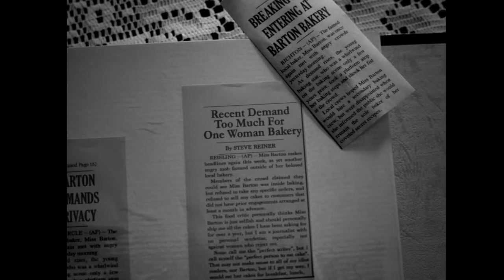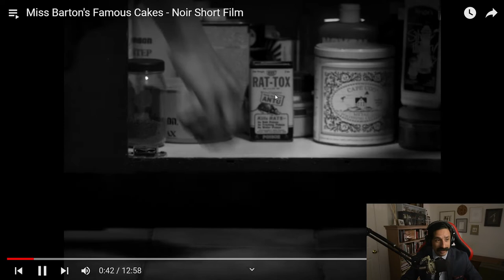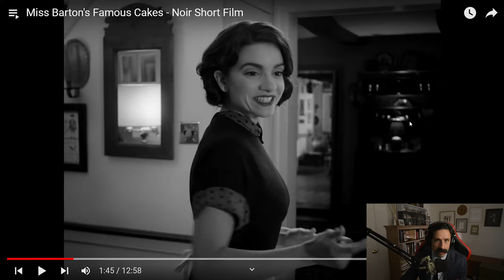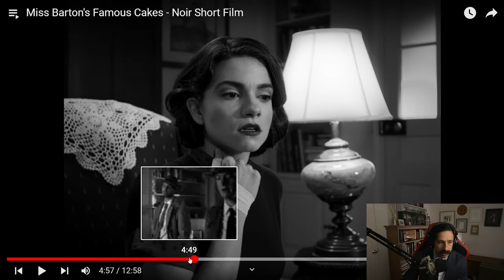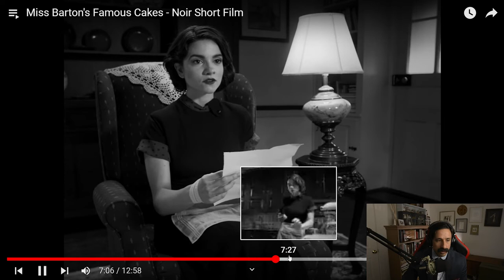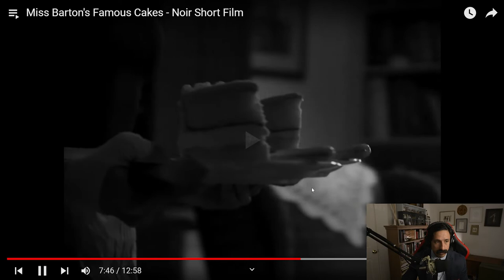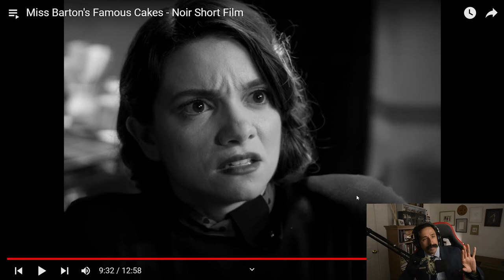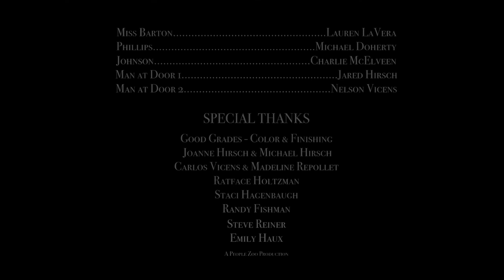A MASTER CLASS in lighting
Episode 6 - Miss Barton's Famous Cakes

It's time to talk about Film Noir! A classic genre that we can learn from!

TIMESTAMP GUIDE
0:00 Well, look who it is..
1:14 Today we're talking Noir

2:16 Miss Barton's Famous Cakes short film

14:55 Reaction
16:01 Let's talk about it
16:08 A beautiful montage
16:22 Fantastic Font
16:45 Setups and payoffs
17:04 Sound design
17:10 Lighting the subject and the background
17:39 Overhead light for contrast
17:52 A crime story emerges
18:06 Hard light to catch rain
18:33 The directors control the actors. Don't settle
18:50 The narrative follows the protagonist. Create tension from her perspective
19:15 Light creates mood
21:31 Dancing of the eyes
22:08 Butcher Boys. Empower the moment with sound and camera movement
22:50 Camera, actors and choreography
24:50 Close up is the power shot. Save it for the right moment
25:47 Show us reactions
26:20 Lighting for mood
26:56 Camera movement matches character emotional state
27:44 Silence. Let the moment settle in.
28:20 Deliver dialogue to match feeling
29:06 Choreograph movement between actors
29:37 Rumble reveal. A subconscious feeling of dread
30:35 The lean. A directors choice to let the film breath
31:55 Setup and payoff
32:10 Know your focal point to drive anticipation
32:45 Control movement. Control framing
34:42 Manic
35:17 Incredible absence of light
36:15 Close up - The damsel in distress
36:44 Dancing of the eyes
38:09 Tension Release. A power full tool

40:04 Credits

40:35 Final Thoughts
40:45 Story is the anchor that drives our decisions
41:40 Questions left unanswered are good!
42:10 Batman the anti-hero
42:27 Internal monologue
42:40 Femme Fatale
43:00 Gone Girl. The modern Neo-Noir

43:24 I had a good time
43:49 As always..

FILM CREDITS:

On a stormy night, two detectives come knocking on Miss Barton's door to discuss dark matters surrounding her world-famous cakes.

CAST & CREW
Written & Directed and Edited by Jared Hirsch and Nelson Vicens
Starring Lauren LaVera, Michael Doherty and Charlie McElveen
Cinematography by Gino Varisano
Color by Jason Druss
Sound by Jesse Kennedy
Executive Producers- Peter Moller, Douglas Volk, Christine Volk
Assistant Director- Jon Carson
Produced by Natassia Kuronen
Production Design by Brynn Hacket
Wardrobe by Hannah Thomases
Gaffer- Zachary Van Heel
Key Grip- Kevin Gallagher

Beam
Music from Uppbeat (free for Creators!):